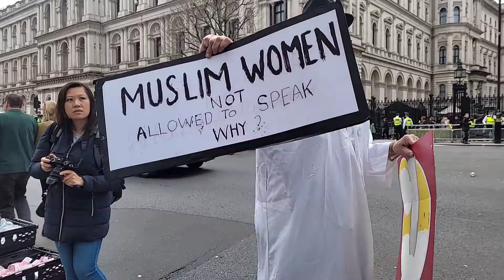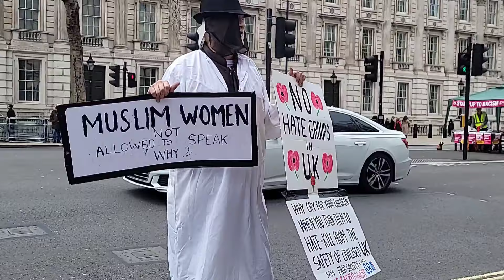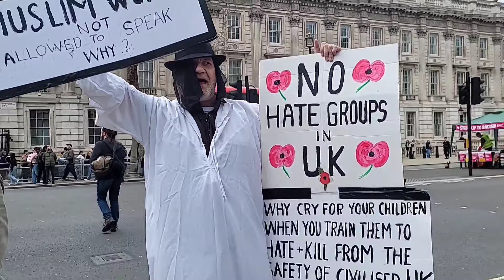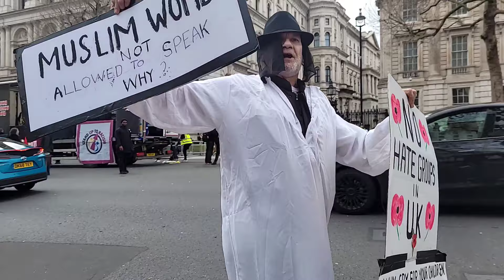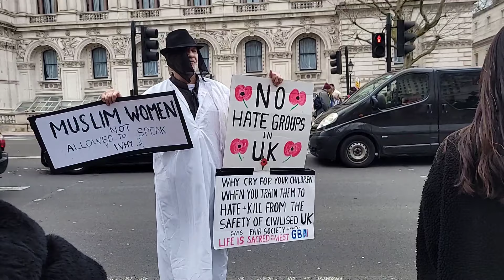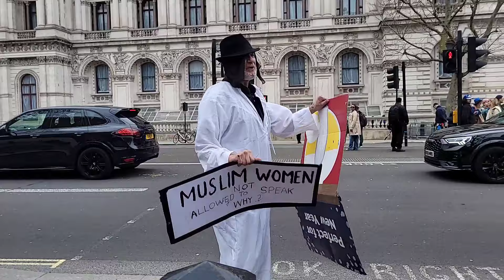Tensions Flare as Protester Denounces Hate Groups at 'Syrian' & 'Stand Up to Racism' Rally